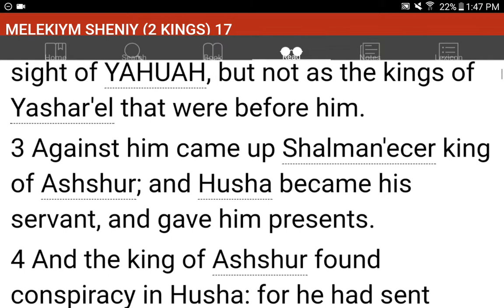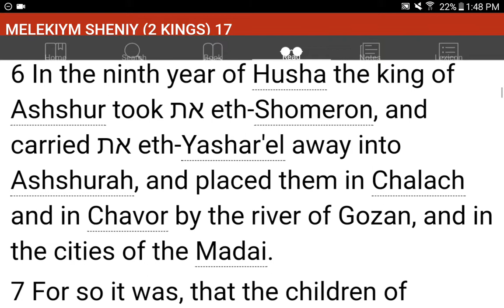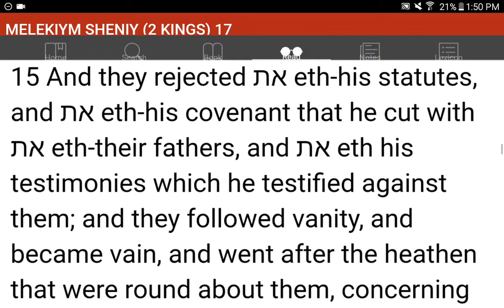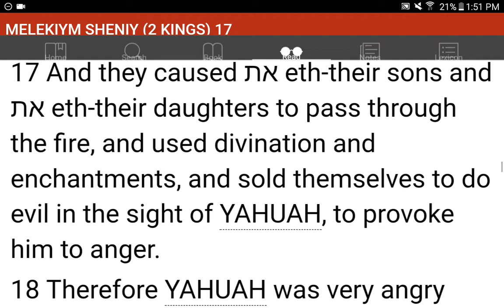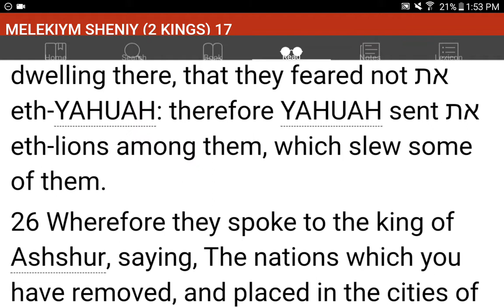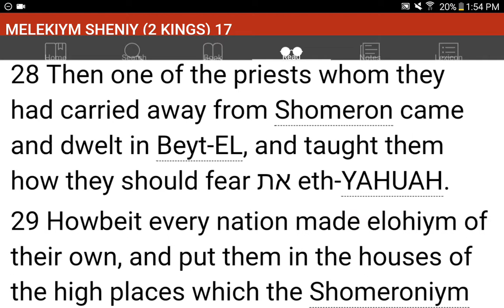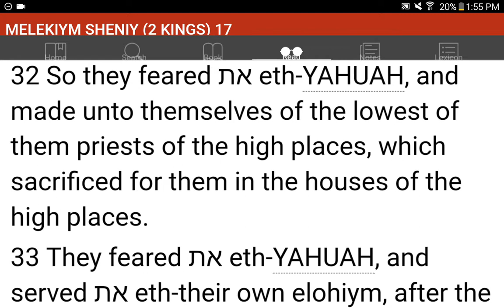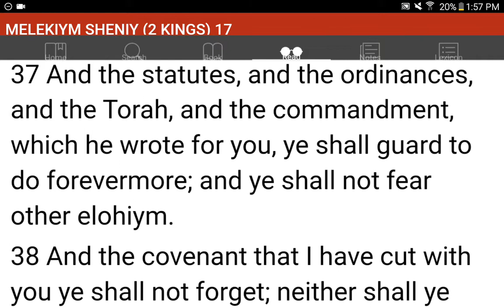💜h?™ "What's the MOST HELPFUL & SIMPLEST WAY that WORKS?"™ GIVE 1P/Month NOW! GCash